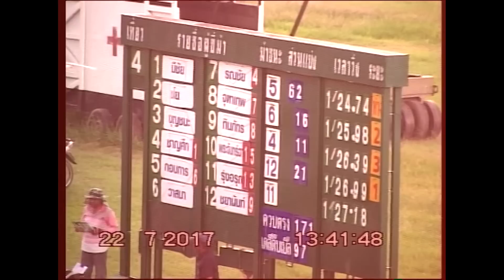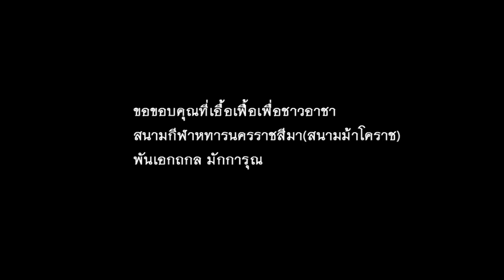ม้าแข่งสนามโคราช 22 ก.ค.60 เที่ยว 4 ม้าไทยชั้น 4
ผลการแข่งม้าเมื่อวันเสาร์ที่ 22 กรกฎาคม 2560
(ครั้งที่ 26/60)  ทหารผ่านศึกราชสีมาสมาคม
ขอบคุณ นายสนาม พันเอกถกล มักการุณ